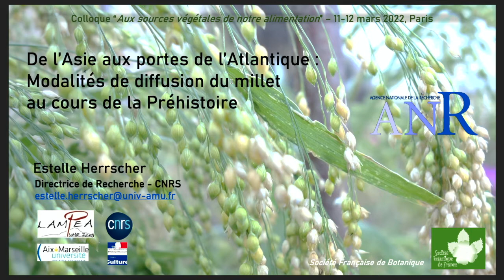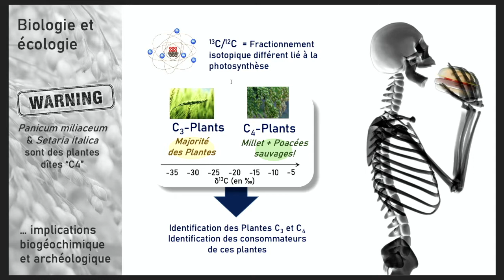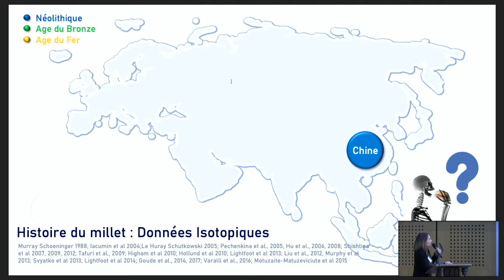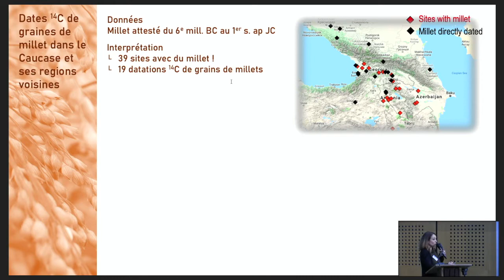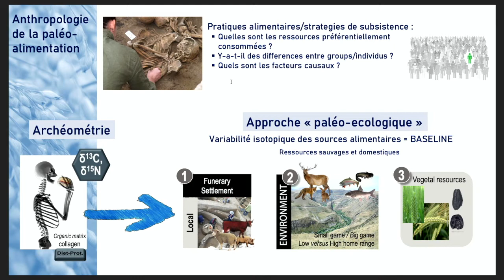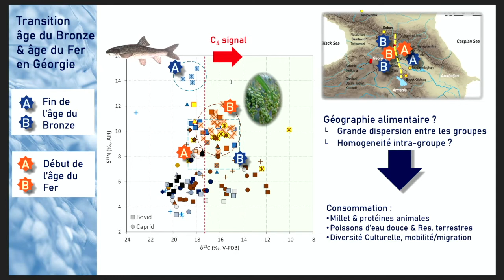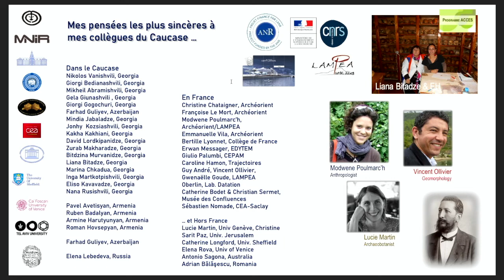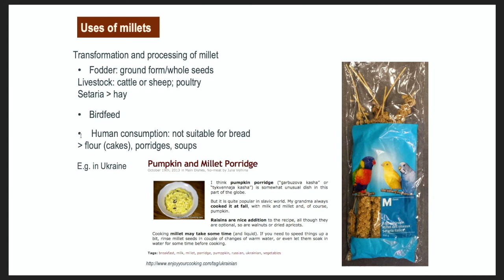Modalités de diffusion du millet au cours de la Préhistoire, par Estelle Herrscher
Titre complet : De l’Asie aux portes de l’Atlantique : modalités de diffusion du millet au cours de la Préhistoire.

Conférence présentée lors du colloque "Aux sources végétales de notre alimentation" le 12 Mars 2022 à l'ENCPB à Paris.

Estelle Herrscher est chercheuse au LAMPEA – Laboratoire méditerranéen de Préhistoire Europe-Afrique UMR 7269 (Aix Marseille Univ, CNRS, Ministère Culture), MMSH – Aix-en-Provence.

Résumé : deux millets, Panicum miliaceum et Setaria italica, ont été domestiqués dans le nord de la Chine, vers 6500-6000 avant notre ère. Si les preuves les plus anciennes se trouvent en Asie, une possible domestication indépendante de ces espèces dans le Caucase a été proposée. A partir d’un examen critique des occurrences de millet dans le registre archéologique associé à la réalisation d’analyses isotopiques d'ossements humains et animaux et de nouvelles datations au radiocarbone de grains de millet provenant de contextes archéologiques datés du Néolithique à la fin de l’âge du Bronze, cette communication présentera les modalités de diffusion du millet à travers l’Eurasie. Nous verrons comment les résultats de ces travaux réfutent la présence du millet dans le Caucase à l'époque néolithique, alors qu’ils attestent une domestication possible du Setaria italica dans le Caucase et une arrivée du Panicum miliaceum en provenance sud, avant son expansion rapide à travers toute l’Europe à la fin de l’âge du Bronze.